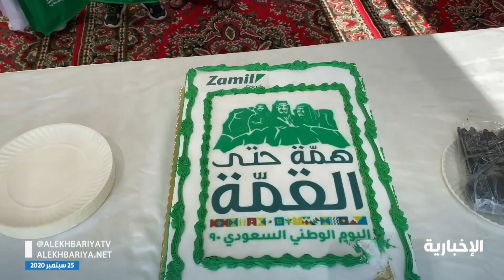مبادرات اجتماعية تدعو الأيتام للاحتفال باليوم الوطني